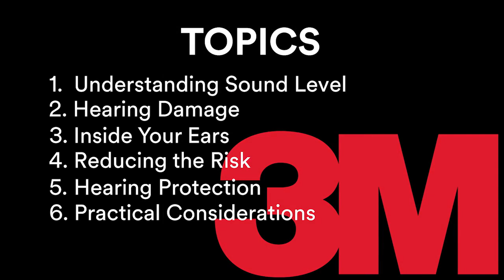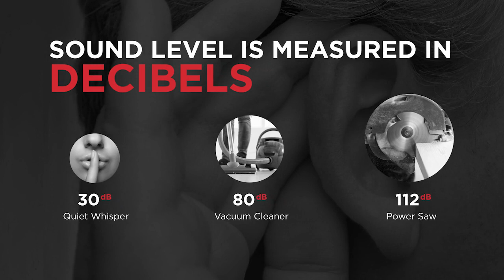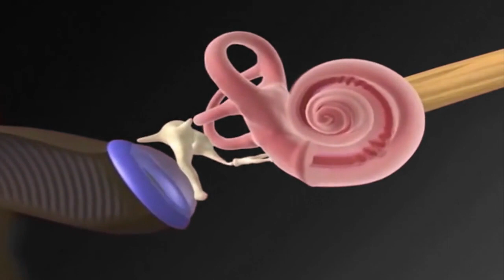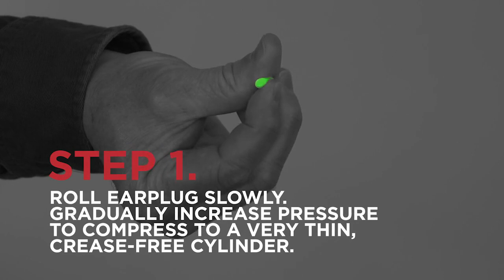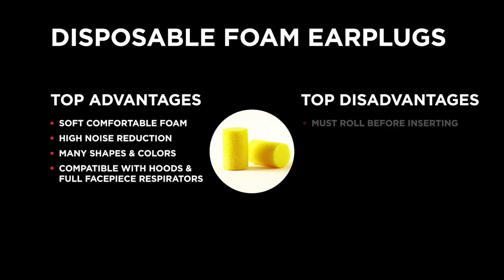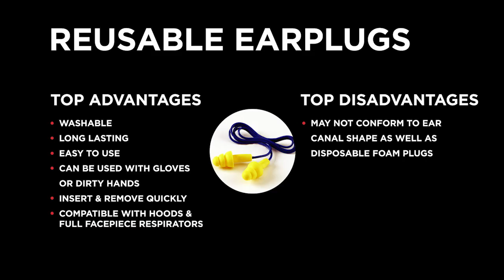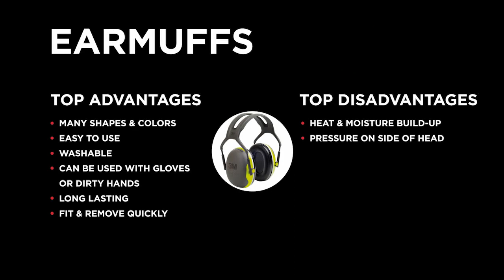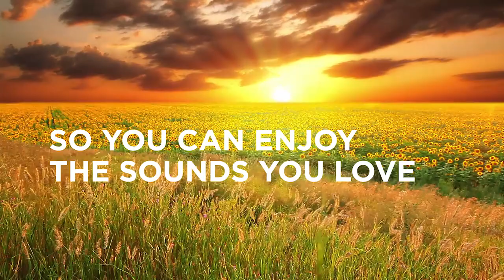Hearing Conservation Worker Training | 3M Hearing Solutions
Worker training video providing Safety Managers & EHS professionals a valuable tool about Hearing Conservation. Concepts include: dB levels, noise affects on your inner ear, health effects of hearing damage, noise measurement, audiometric testing and hearing protection.